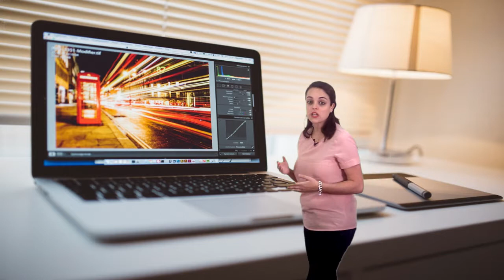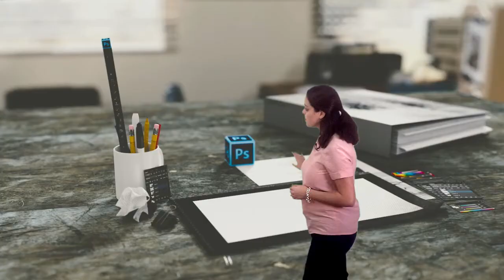Vídeo 4.3. Las funciones docentes en la escuela digital - Reto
Vídeo del reto de la unidad 4 "Las funciones docentes en la escuela digital" de EscuelaCDD de @educaINTEF. Para más información, visita